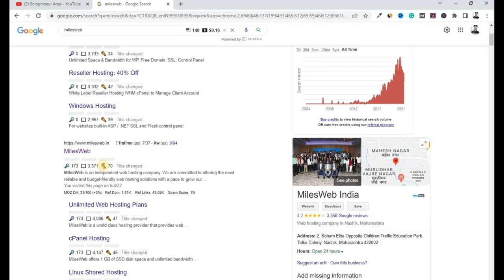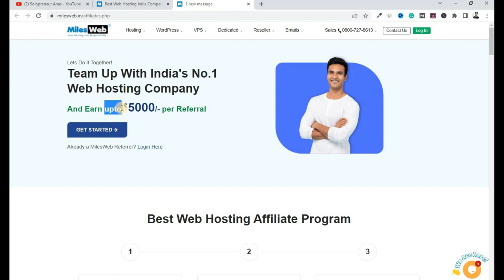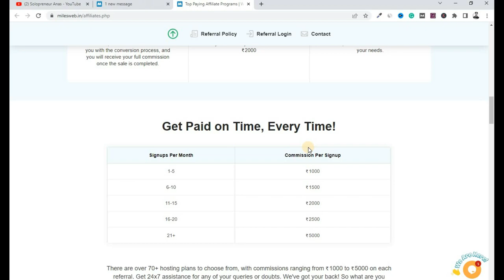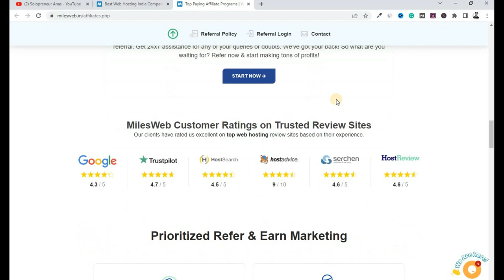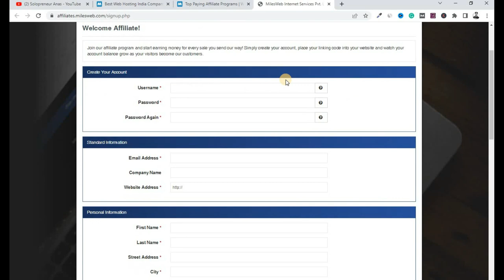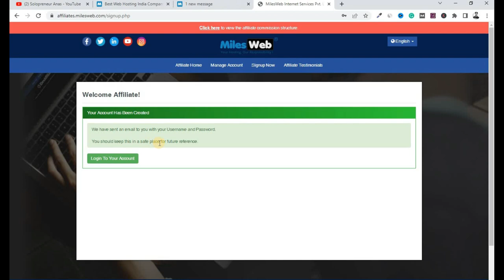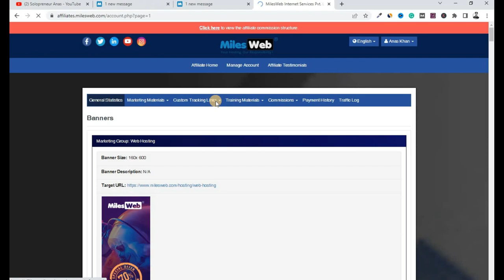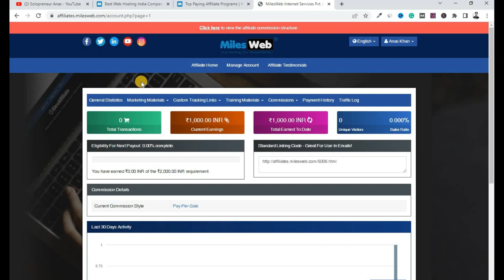Earn 5,000 INR Per Referral From MilesWeb Affiliate Program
Some Valuable and Knowledgeable Videos

Conclusion

You can also comment me below and Ask Your Queries and Doubts.